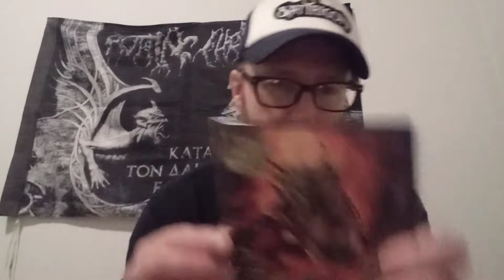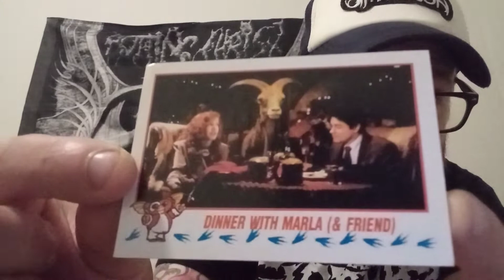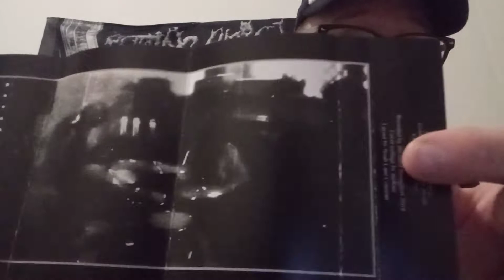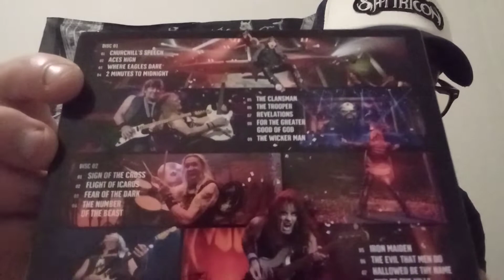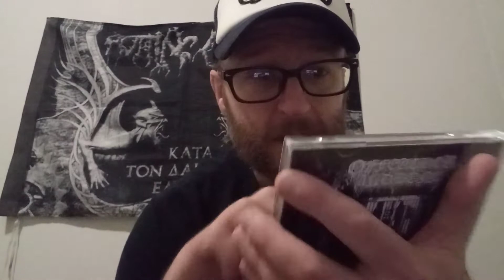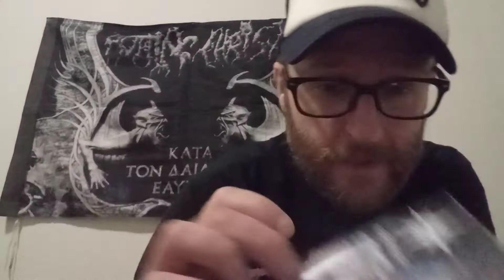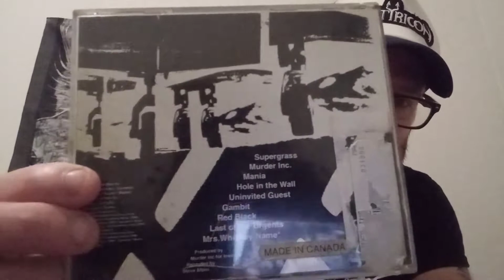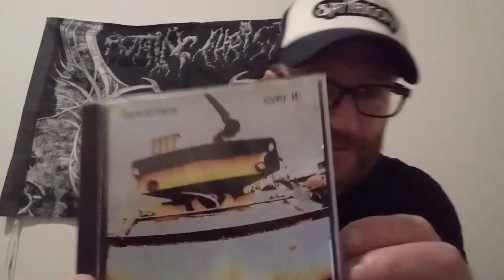New Stuff 82: Last Few 2020 Releases, And Package From A Friend!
This will be the last handful of this years releases that ill be getting. Also, be sure to check out Ricks channel over at The Dreadful Minutes.